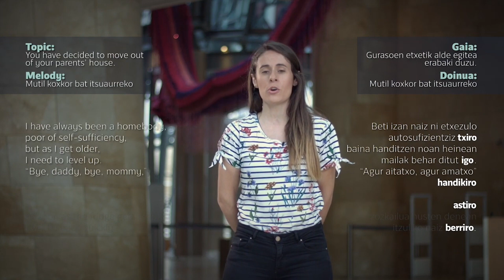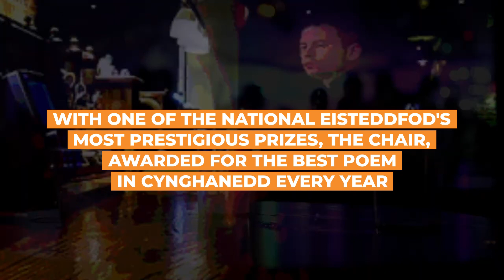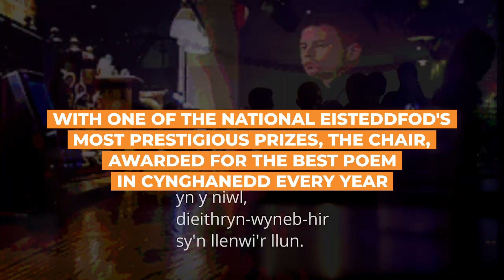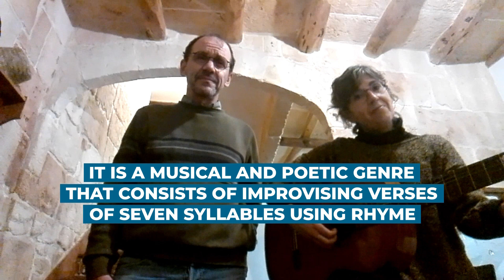International Mother Language Day 2021 - NPLD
The 21 February was declared to be International Mother Language Day by the General Conference of the United Nations Educational, Scientific and Cultural Organization (UNESCO) in November 1999.

The NPLD joins in the celebration of such a remarkable day "to promote the preservation and protection of all languages used by peoples of the world" as adopted by the UN General Assembly.

For this year 2021, the NPLD launches a short video with a compilation of oral cultural expressions manifested in our languages.

Oral traditions and expressions are used to pass on languages, knowledge, cultural and social values from one generation to another. They encompass an enormous variety of spoken forms: riddles, tales, nursery rhymes, songs, poems, chants, legends, and more, and therefore, play a crucial part in keeping languages alive.